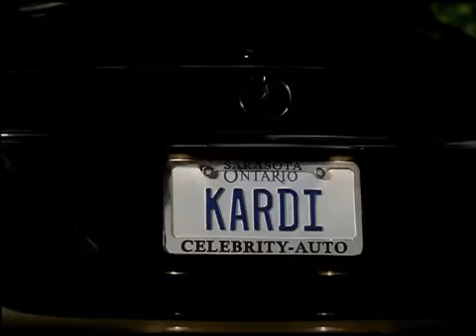Kardinal offishal- number one